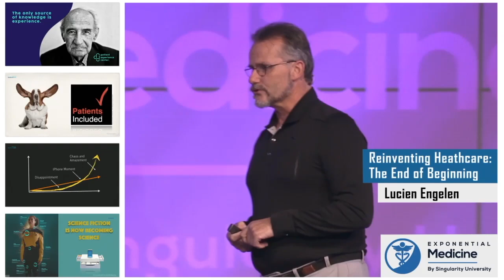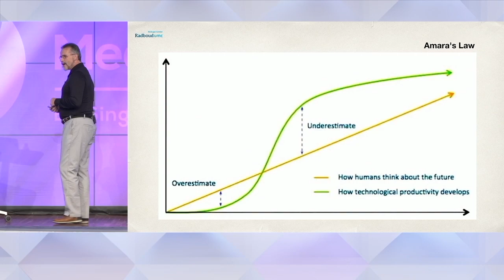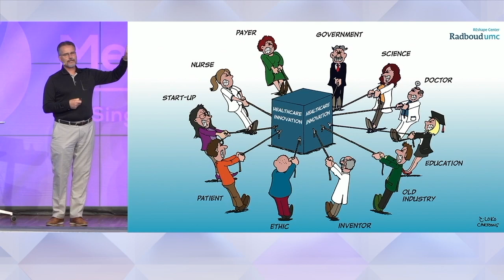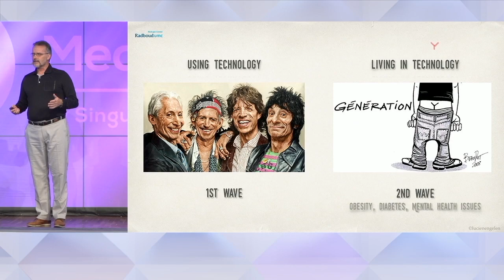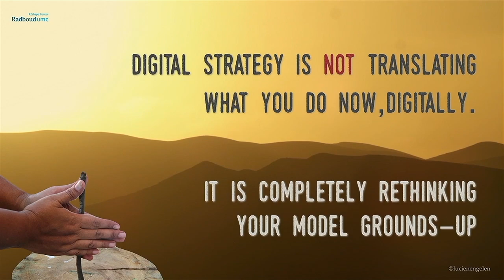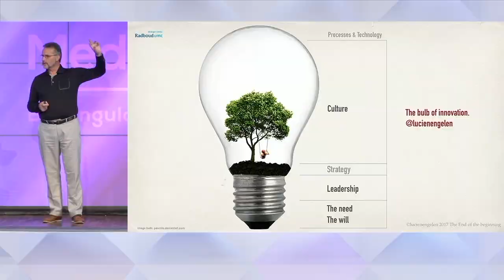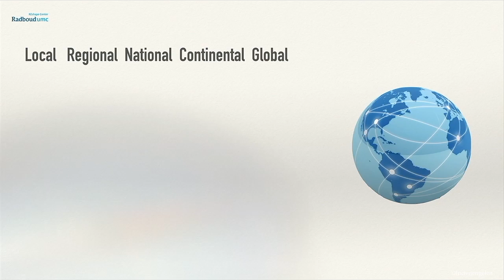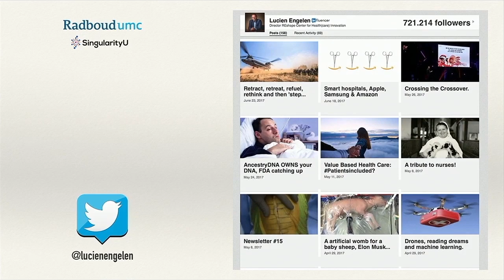Reinventing Healthcare: The End of Beginning with Lucien Engelen at Exponential Medicine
Lucien Engelen internationally operates at the convergence of Innovation & Strategy for executive boards, governments, corporates, and professionals i.e. via his company Transform.Health and his (part-time) role as Edge Fellow in Deloitte's Center for the Edge (Amsterdam, Melbourne, and San Francisco) where he leads Global Digital Health.

Engelen was the founder of REshape, a program of Radboud University Nijmegen Medical Centre dedicated to creating the decade of the self-empowered patient. He is also a faculty member at the Singularity University in Silicon Valley and is an Edge Fellow at the Deloitte Center for the Edge where he acts as the Global Strategist Digital Health.

Exponential Medicine is a unique multidisciplinary program bringing together leading innovators, technologies, clinicians, patients, payors, pharma and more... exploring the cutting edge and convergence of technology and the potential to reshape health and medicine.   Apply to join us at our next Exponential Medicine (xMed) program November 4-7th, 2019.